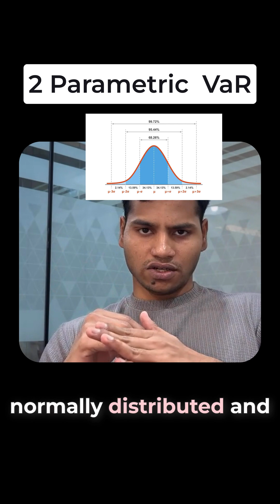Day 2: Value at risk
this is our day 2 of 100 days of quant finance